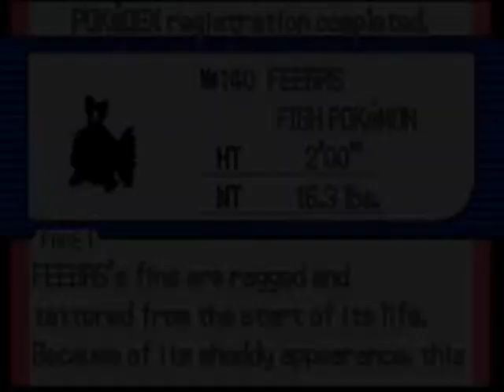Let's Play Pokemon Light Platinum Part 2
Second part of my let's play pokemon Light Platinum

Sorry for the fact that the audio is out of sync